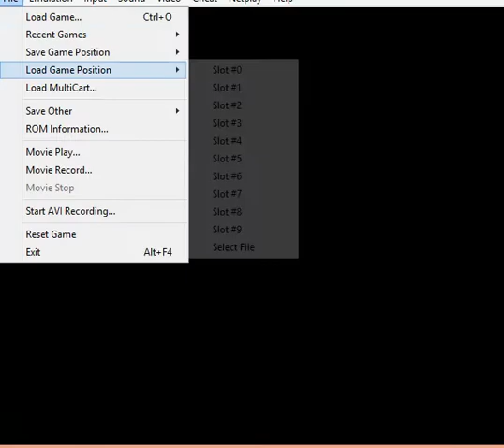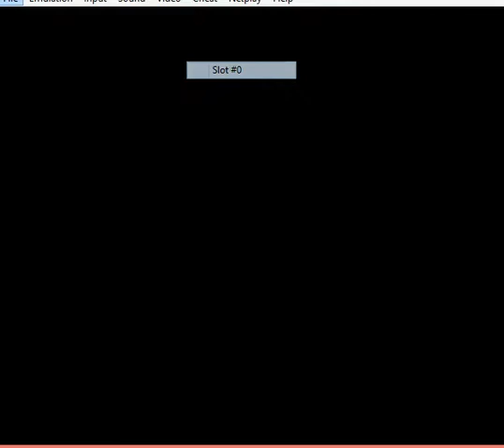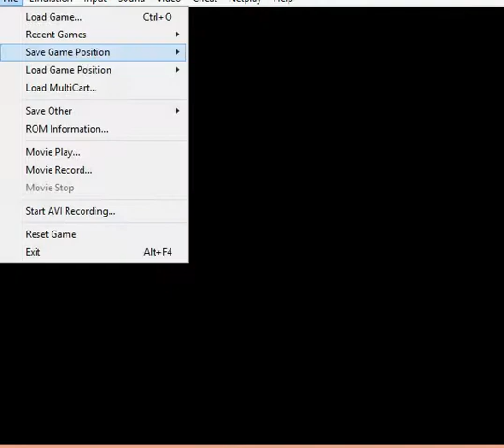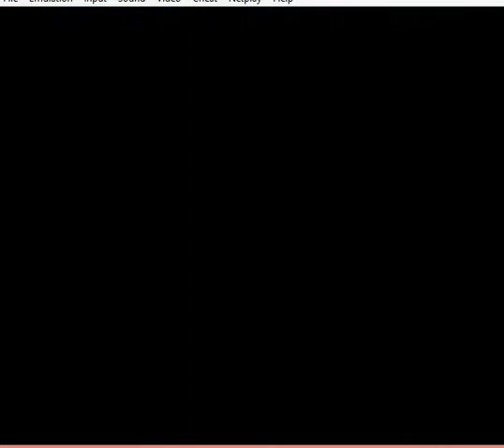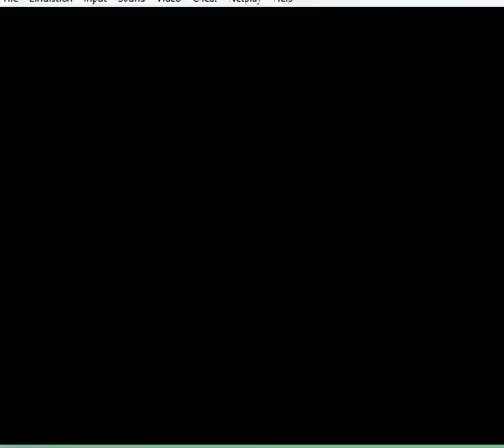SMW Gaiden 100% blind pt 13